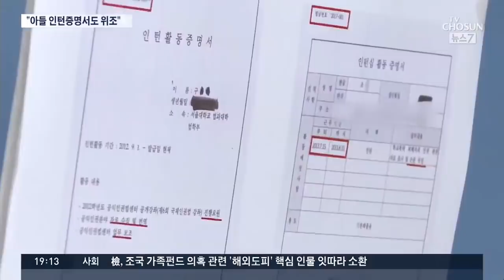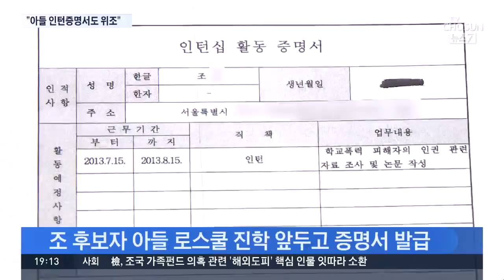조국 아들 서울대 인턴 증명서도 위조 의혹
조 후보자 딸 문제뿐아니라 이번엔 아들의 서울대 법대 공익인권법센터 인턴 증명서도 위조됐다고 한국당 주광덕 의원이 주장했습니다. 다른 증명서와 조 후보자 아들의 증명서가 다르다는 건데, 주 의원은 수사를 요구했습니다.